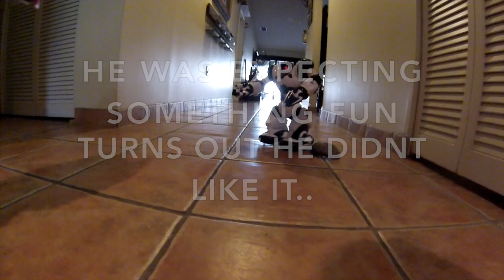Husky Doesn't Like Robot (Husky vs Robot)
I took out this robot out for my husky Gohan to see what he will do, he doesn't like it haha. He finds it boring and isn't interested in it. He just looked at it! LOL